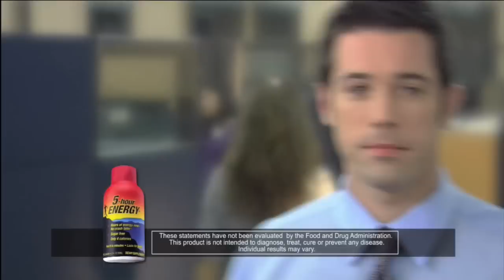5-Hour Energy Commercial "No 2:30 Feeling..."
New commercial from 5-hour energy.